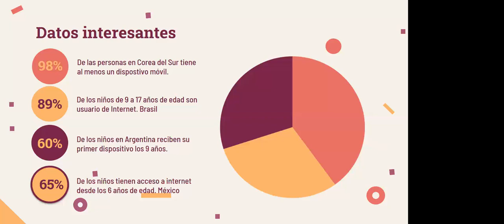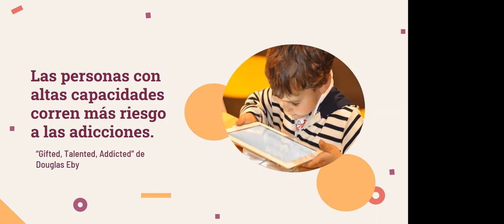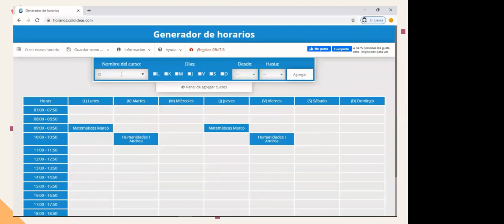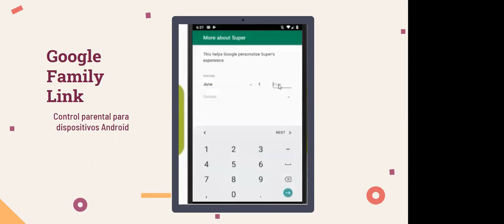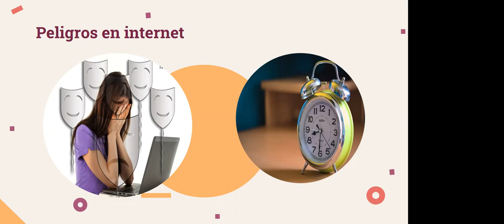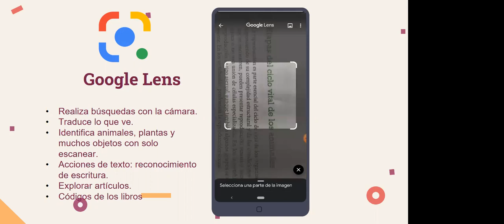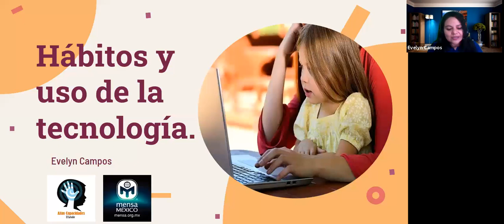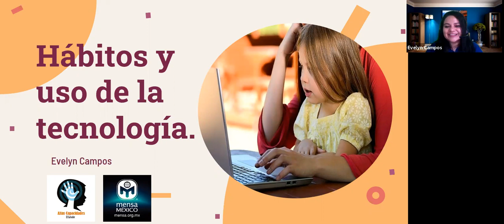Charla para MENSA Mexico